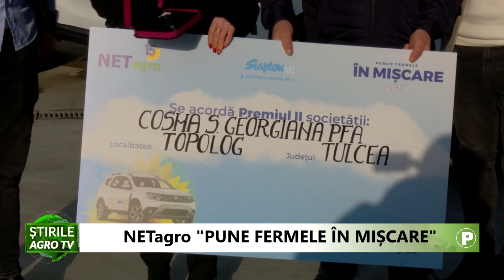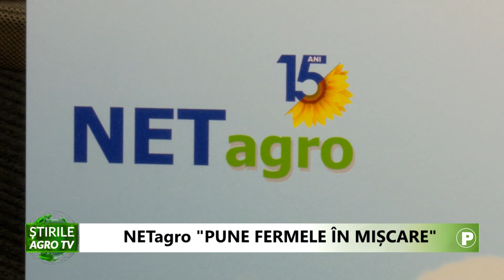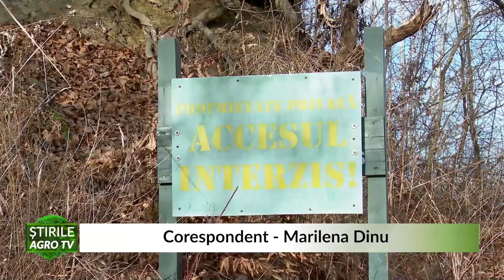stirile agrotv 11 01 2022 HD P1